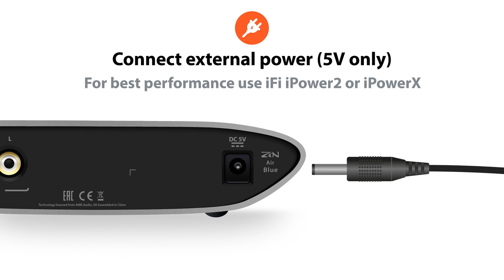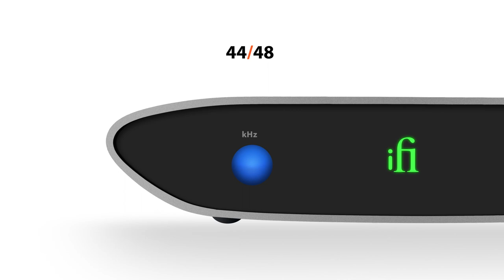ZEN Air Blue Quick Set-Up Guide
Let the Air in - Discover how to set up your ZEN Air Blue.